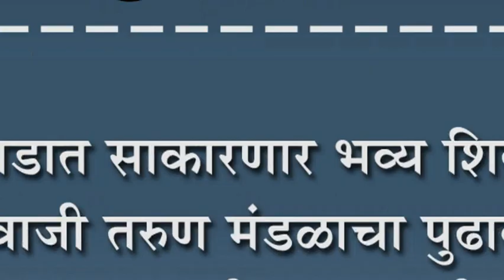शिरदवाडात साकारणार भव्य शिवमंदिर : शिवाजी तरुण मंडळाचा पुढाकार, आज झाली पायाभरणी